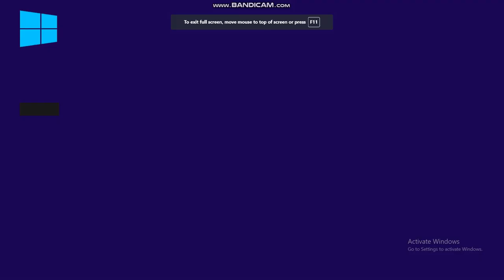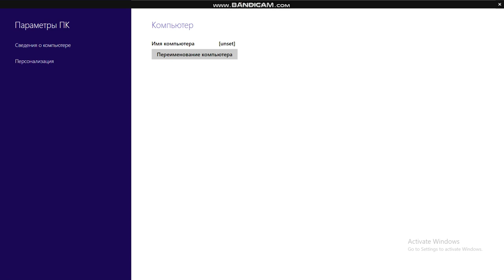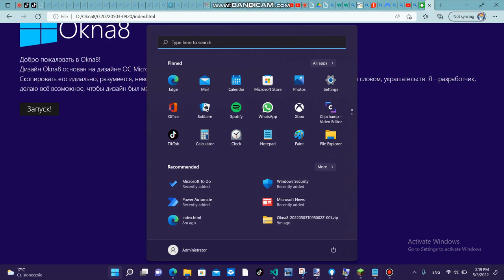[Spyass] video Okna8 pt.2 [Okna8 by igor2677]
[project by igor2677]

testing new okna8 features